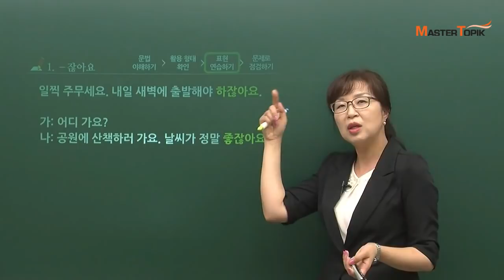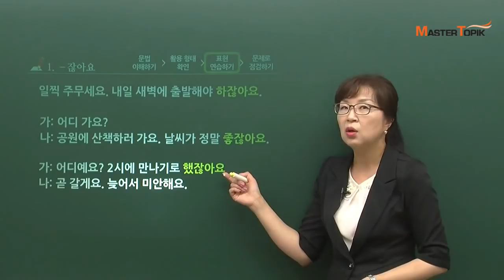[TOPIK II 3,4급 문법] -잖아요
화요일을 함께 할 여러분의 한국어 학습 친구 MasterTOPIK입니다 :)

오늘은 MasterTOIPIK 천성옥 선생님과 함께 문법 '-잖아요'를 배울 거예요~
상대방에게 어떤 사실을 확인하거나 정정해줄 때 뭐라고 해야 할까요?
이럴 땐 '-잖아요.'를 사용해서 문장을 만들 수 있어요.

"2시에 만나기로 했잖아요.'
"날씨가 정말 좋잖아요."

영상을 클릭하면 천성옥 선생님과 함께 다양한 문장을 연습해 볼 수 있어요 :)
천성옥 선생님의 강의를 학습하고 싶으시면 여기로 가보세요:)